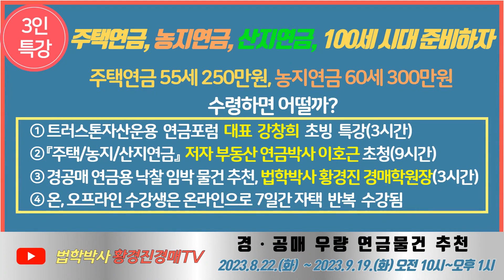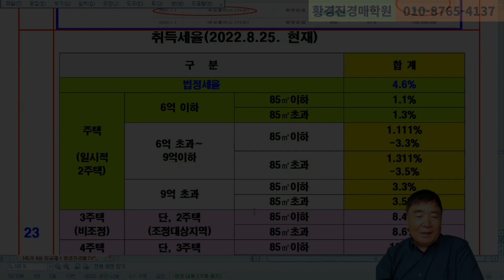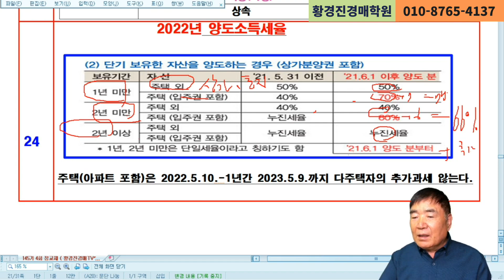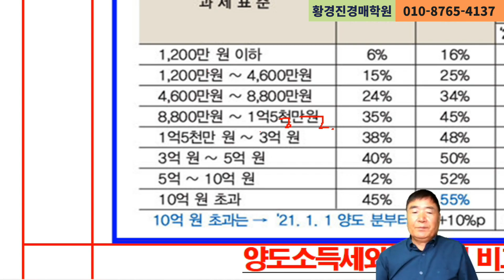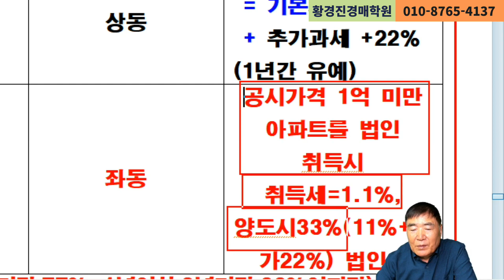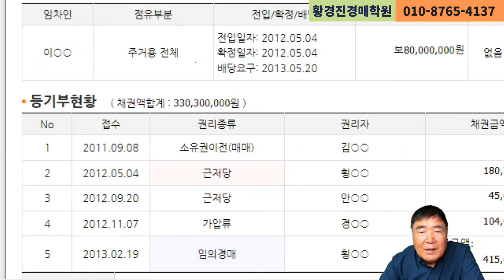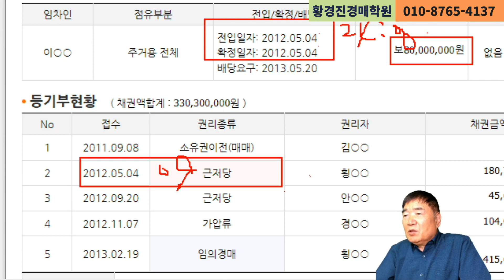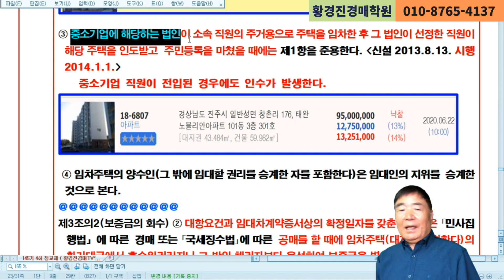1364강. 취득세, 양도세는 아직도 중과세중. (법학박사 황경진경매TV)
□ 부동산연금 최고 고수 3인 초청하는 [부동산연금 특강]은 우측 영어 클릭 하세요
 취득세 중과 완화가 2022년 12월 행정안전부에서 보도자료로 배포 되었으나, 아직 법개정이 안되어 2023년7월 현재에도 법인의 취득세는 12.4% 중과이고 다주택자(3주택이상 8%) 아직 시행중이다.

○장기반 수강신청(1년 과정(평생회원), 250만원 / 3권 21만원 무료